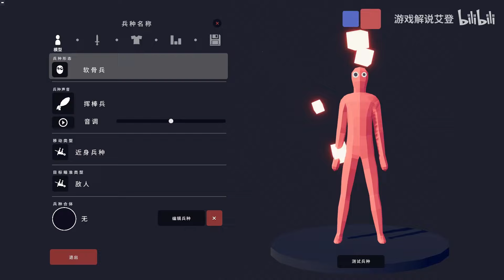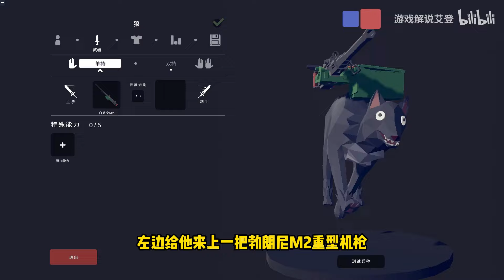全面战争中模拟器：还原“恐龙抗狼”，老六组合，不讲武德！